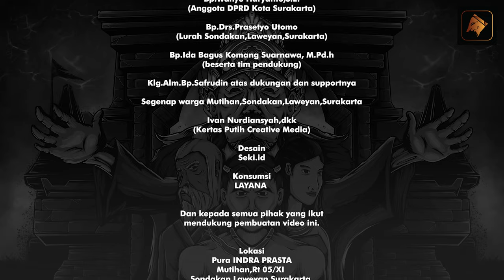Ken Arok - Blangkon Jowo | Official Music Video | Cipt.Safrudin (Blangkon Jowo)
Lirik lagu ini diilhami oleh Kisah Ken Arok seperti tertulis di Kitab PARARATON (Kitab Raja-Raja). Ken Arok lahir di Tumapel, Jawa Timur pada kisaran tahun 1182  dan wafat di Singasari, Jawa Timur sekitar tahun 1227. Dia lahir dari pasangan Gajah Para dan Ken Ndok.
Ken Arok tumbuh dilingkungan penjahat dan menjadi pencuri/perampok yang sangat ditakuti di Tumapel. Ken Arok akhirnya bertemu dengan Resi Lohgawe yang berhasil membimbingnya dan menyadarkannya untuk meninggalkan kehidupan hitamnya.

Ken Arok – Merebut Tumapel
Kawasan Tumapel saat itu merupakan daerah bawahan kerajaan Kediri yang saat itu diperintah oleh Raja Kertajaya (Dandang Gendis).

Dengan bantuan Resi Lohgawe, Ken Arok mengabdi ke penguasa Tumapel yang bernama Tunggul Ametung dan menjadi pengawal pribadi yang sangat disayanginya.
 Ken Arok akhirnya bertemu dengan Ken Dedes yang saat itu menjadi istri Tunggul Ametung. Ken Arok berhasrat untuk merebut Ken Dedes, apalagi Resi Lohgawe meramal bahwa dari keturunan Ken Dedes akan melahirkan raja-raja Tanah Jawa.

Ken Arok akhirnya berhasil membunuh Tunggul Ametung dengan Keris buatan Empu Gandring, setelah sebelumnya membunuh Empu Gandring.

WANGSA RAJASA
Tidak puas menjadi penguasa Tumapel, Ken Arok memperluas kekuasaannya setelah mengalahkan Prabu Kertajaya dari Kediri dalam pertempuran di desa Ganter (1222) dan mendirikan kerajaan Singasari sekaligus pendiri Wangsa Rajasa dan menjadikan Ken Dedes Permaisurinya. Salah satu keturunannya Raden Wijaya adalah pendiri kerajaan Majapahit.

From Humble Origins To The Founder Of Great Rajasa Dynasty.

The lyrics of this song are inspired by The Story of Ken Arok taken from Javanese Ancient Book of Kings (Pararaton).

Ken Arok was born in 1182 AD to a poor peasant family in Tumapel. He was a son of Gajahpara and mother Ken Ndok, and died in 1227 AD in Singasari (Malang -East Java).
Young Ken Arok grew to be the most cunning thief in Tumapel, doing much mischief and crimes. One day Ken Arok met with Rishi Lohgawe who guided and taught him to abandon his sinful life.

New Ruler of Tumapel
Tumapel ( Modern Day Malang- East Java), was under Kediri Kingdom ruled by King Kertajaya (Dandang Gendis).
With Lohgawe recommendation, Ken Arok served Tunggul Ametung the ruler of Tumapel and became his attendant. Ken Arok met Ken Dedes (the wife of Tunggul Ametung) and wanted to take her to be his wife, because his master- Rishi Lohgawe foretold that Ken Dedes would bear a royal dynasty and any man who took her as his wife would be a king. Ken Arok finally managed to kill Tunggul Ametung and became new ruler of Tumapel.

RAJASA DYNASTY
The ambition of Ken Arok did not stop in Tumapel, in 1222 AD, at the battle of Ganter, He defeated King Kertajaya of Kediri and established a new Kingdom of Singasari. He established a new Dynasty called “Rajasa Dynasty”. One of his descendants Raden Wijaya established the Great Majapahit Kingdom.